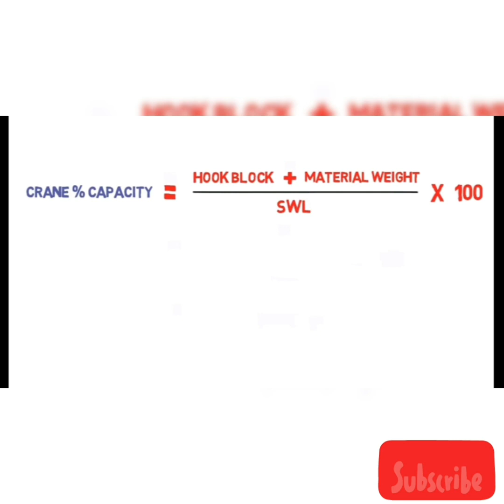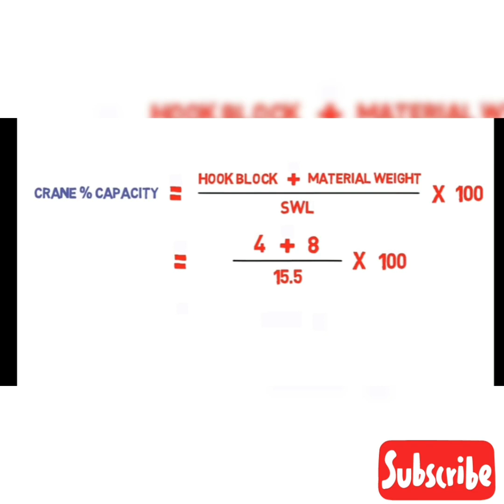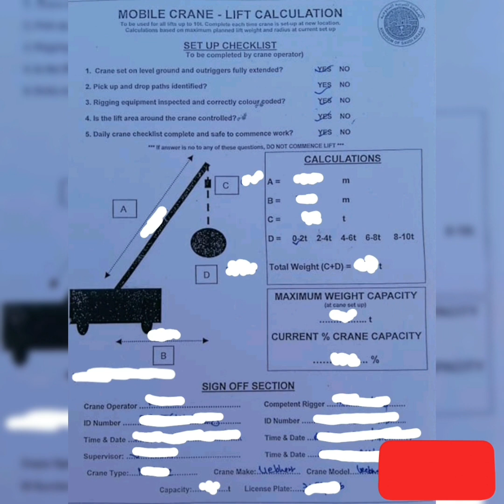How to calculate crane % capacity? How to fill lifting plan?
ഇത് നിങ്ങൾക്ക് ഉപകാരപ്പെടുന്ന ഒരു വീഡിയോ ആണ് . ചാനെൽ സബ്സ്ക്രൈബ് ചെയ്യാൻ മറക്കരുത് Healthandsafety malayalam liftingplan liftingcalculation#